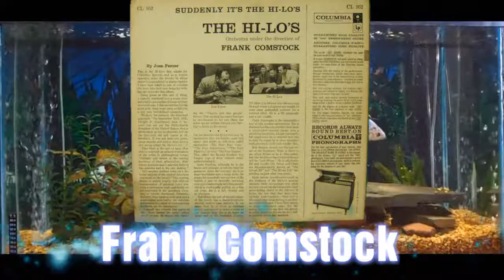Basin Street Blues = Frank Comstock = Suddenly It's The Hi Lo's